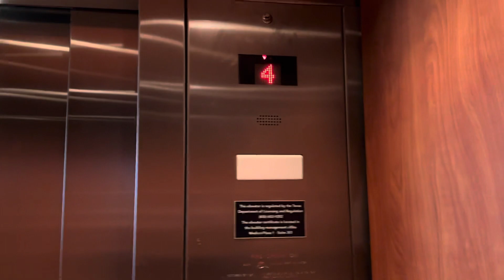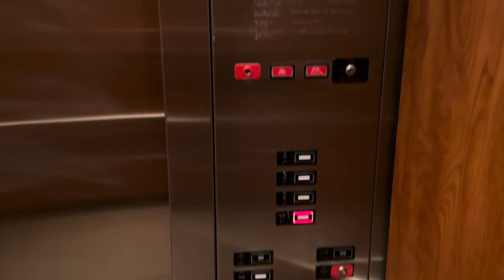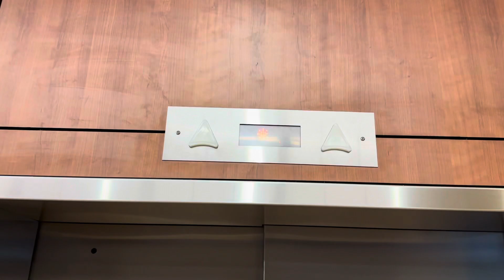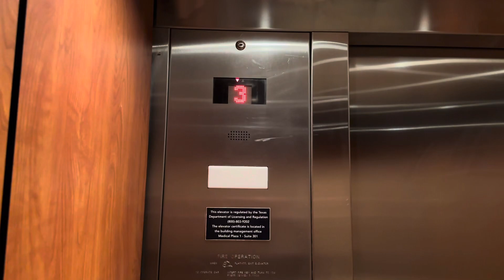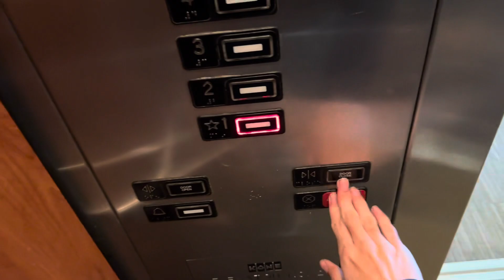R | KONE EcoSpace MRL Traction Elevators | Houston Methodist Medical Plaza 2 | Katy, TX [READ DESC]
NOTE: Ok I know I filmed these very recently. But the reason why I filmed these again is because I was bored so I decided to come here to film these again.
Still nice, the right one seemed to be a service elevator due of padding.

Elevator Specifications:
Installer: KONE
Model: EcoSpace
Number of Elevators on Bank: 2
Floors Served: 1-4
Year of Installation: 2005
Fixtures: Series 220
Call Fixtures: Series 220
Indicator: Dot-Matrix
Door Type: Two-Speed
Door equipment: Wittur
Capacity: 4500 LBS

Ranting Specifications:
1: HORRIBLE
2: Nasty
3: Bad
4: Kinda bad
5: Boring
6: Not bad
7: Good
8: Nice
9: Awesome
10: BEST ELEVATOR EVER